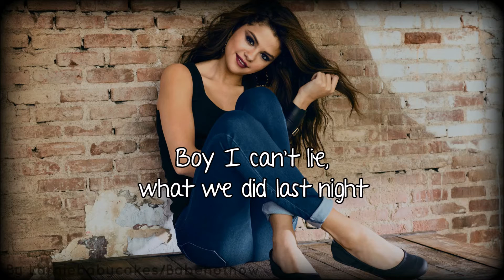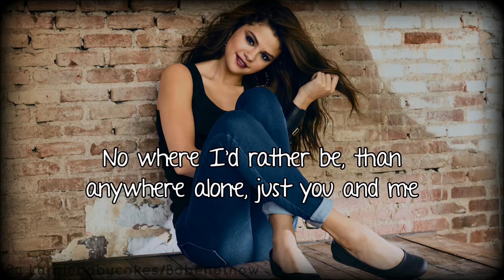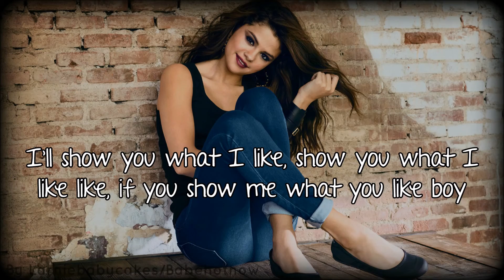Selena Gomez - Do It (lyrics on screen)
For You is the first greatest hits album by American singer Selena Gomez; it was released on November 24, 2014, and is her final project with Hollywood Records after signing a recording contract with Interscope Records. The album has been referenced as a "collection" rather than a greatest hits album by Gomez. The album consists of Gomez's previous singles, two new songs, and multiple remixes of previously released material. For You features music from both Gomez's solo career and her releases with Selena Gomez & the Scene. Gomez worked with Rock Mafia for the new material, having worked with them on all of her previous albums.
"Do It", the album's second new track, was written by Gomez, Armato, James and Jost; it was also produced by Rock Mafia. Lyrically, the song speaks of Gomez's desire to "do it every single day" with her love interest. The song does not specify what "it" is, though features several innuendos and suggestive lyrics. The song leaked online days prior to the album's release, and garnered media attention for its themes. The upbeat song has been described as "sexy" by music critics. Gomez herself compared the song to releases from Lily Allen, and added that the song was a "cute little catchy song and I thought it'd be a great little bonus track for the album.

Lyrics:
Sitting on my bed with just your t-shirt on
Turning up the volume to my favorite song
Boy I can't lie
What we did last night
You know it's constantly replaying, staying on my mind

I'll show you what I like boy boy boy,
If you show me what you like boy boy boy,
I'll show you what I like,
Show you what I like like,
If you show me what you like boy

If I had a choice
If I had my way
Boy you know we'd do it every single day
If I had a wish
And if I had my way

Damn
Wish I didn't feel so hypnotized,
But when I look at you baby it's justified,
So I take what I want,
And give what I got,
To help with all the rules that keep us civilized

No where I'd rather be
Than anywhere alone, just you and me
I'll be your Tonto, you'll be my Clyde
We'll be together forever we'll ride
I want you more and more
You're hotter today than the day before
No lie, no lie, no lie, no lie

I'll show you want I like boy boy boy,